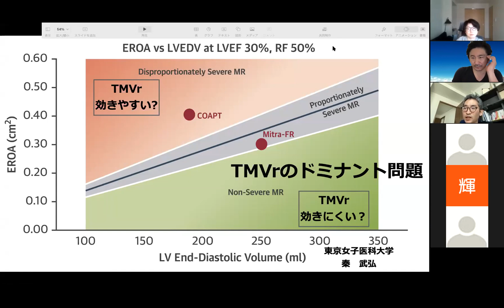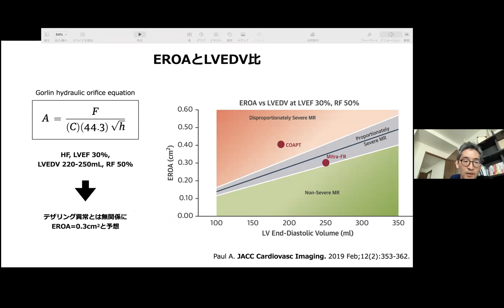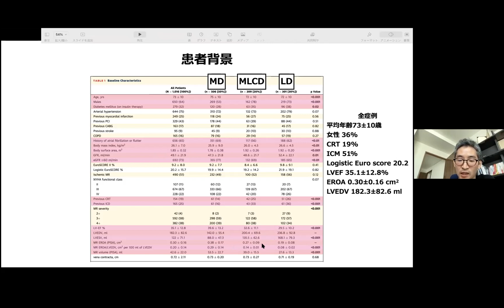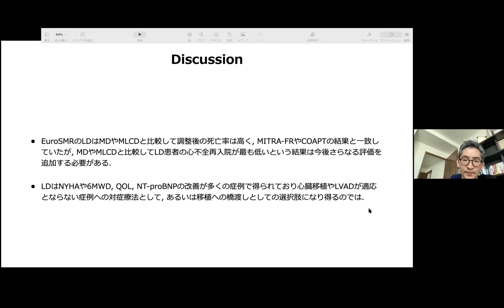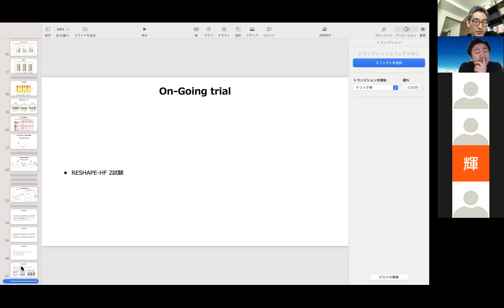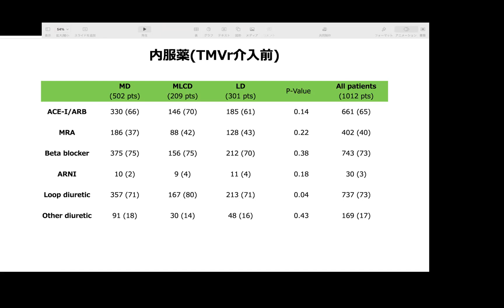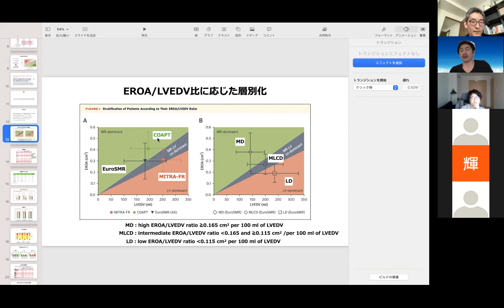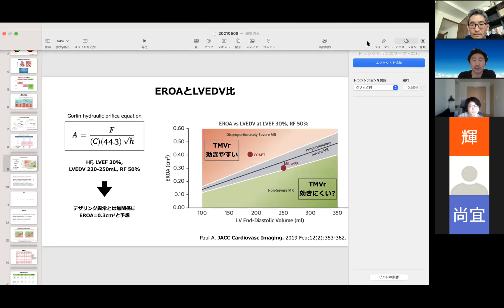【マイトラクリップ】誰に効くのか？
JACC Cardiovasc Imaging 2021;14:715–725.
秦武弘

「チームWADA」は、海外で働く医療者（看護師・医師）と海外留学に興味を持つ学生が集まって結成されたNPO団体です。海外生活の様子や医療情報、留学情報を発信し、留学を志す学生や医療者のやる気を起こさせる＝”モチベート”することを目的にしています。